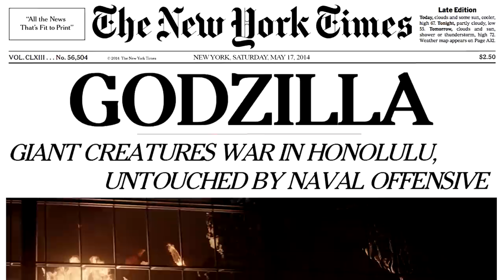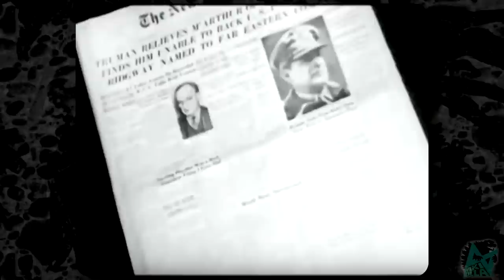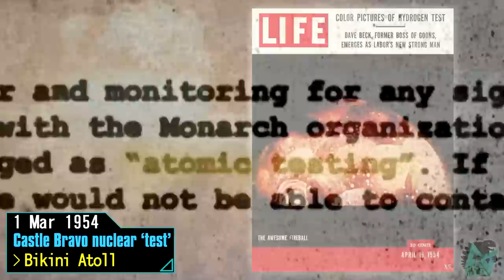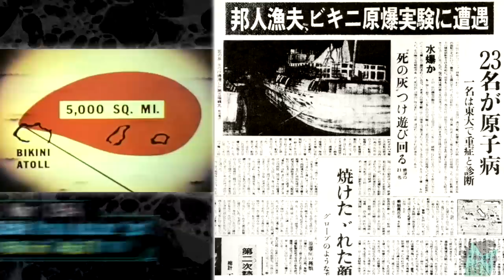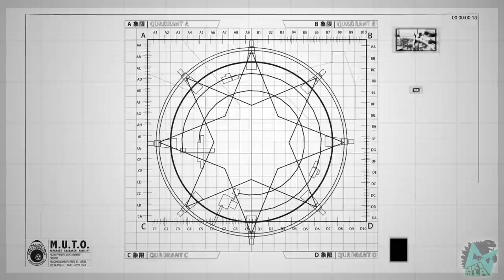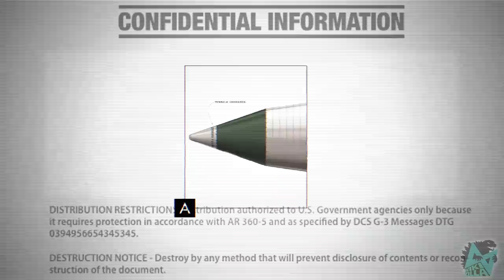The History of Monarch ⋈ (Monsterverse Timeline 1945-2019) 【wikizilla.org】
Wikizilla presents a timeline of events in the MONSTERVERSE, drawn from films, comics, bonus features, and various promotional materials.

• "Godzilla: Awakening" • "Skull Island: The Birth of Kong" • "Godzilla: Aftershock"
• "Godzilla: The Art of Destruction" • "The Art of Kong: Skull Island" • "The Art of Godzilla: King of the Monsters"
• Home video bonus features for 「Godzilla」 (2014) and 「Kong: Skull Island」...
• Various social media promotional materials for 「Kong: Skull Island」 and 「Godzilla: King of the Monsters」; @KongSkullIsland and @GodzillaMovie on Facebook and Twitter.

Additional credits:
• 《New York Times cover, Wikizilla front page, and William Randa edits》 by Astounding Beyond Belief
• 《"Scrolls of Frolicking Animals" and "Three Old Women Beating the Devil" edits》 by Titanollante
• Idea originally suggested by ChrisPeteG

MONSTERVERSE © Legendary Pictures & Warner Bros. Entertainment, Inc.